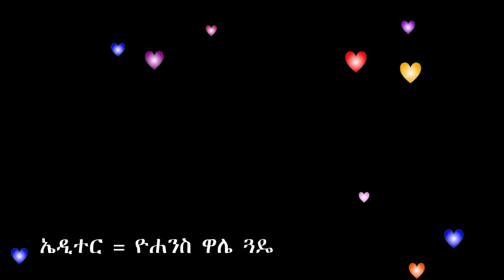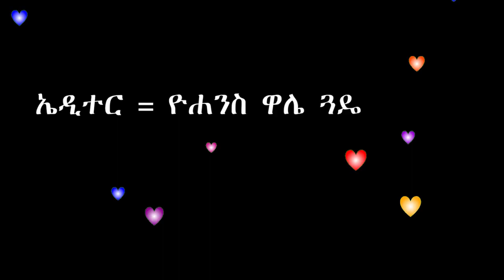🛑 አማራ አሁን 1983 አ.ም ላይ ነው፡፡ መ/ር ዳሞት አለኸኝ በደቡብ ሬድዮ እና ቲቪ Fm 100.9 (Ethiopia)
መረጃዎችን እና ጥቆማዎችን  ሊያደርሱን ከፈለጉ  የሚከተሉትን አድራሻዎቻችንን ይጠቀሙ:-

               ~ እናመሰግናለን  🙏_🙏_🙏